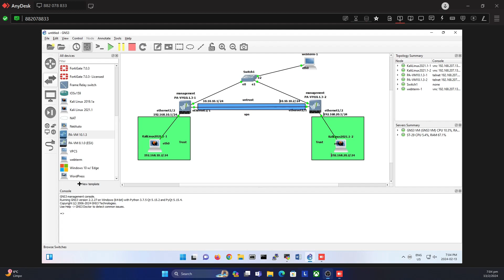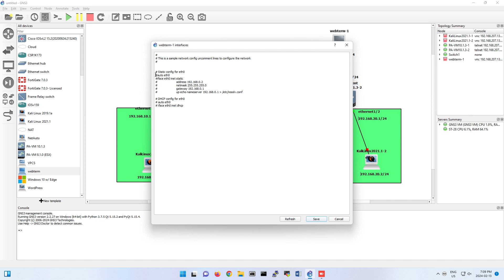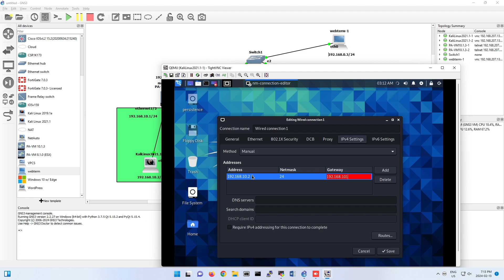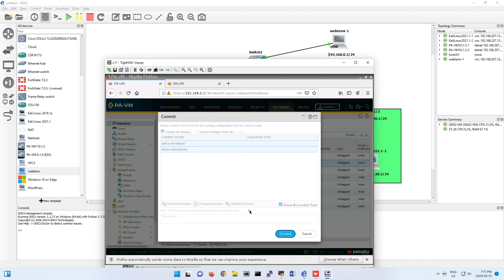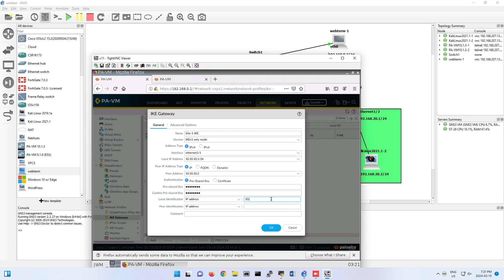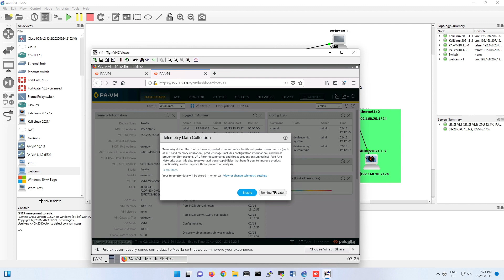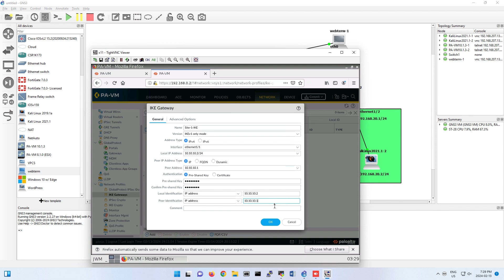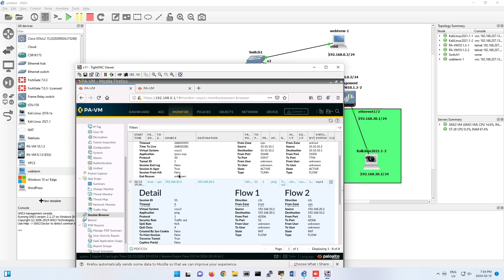08 Site to Site VPN between two Palo Alto